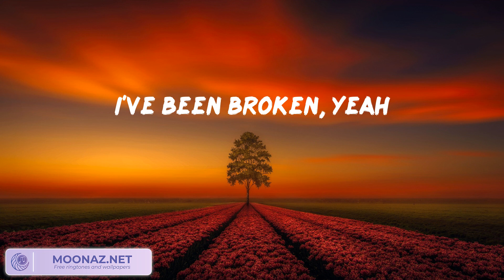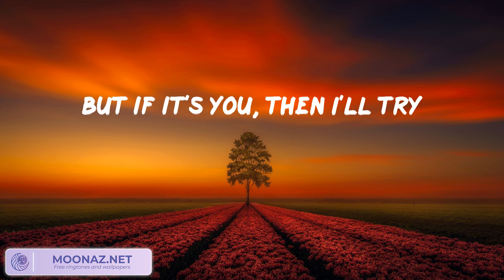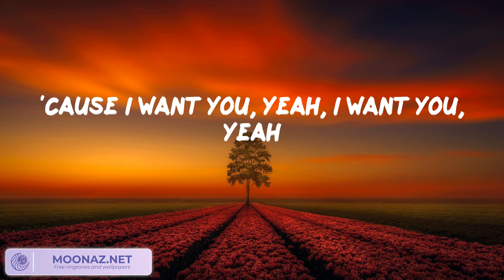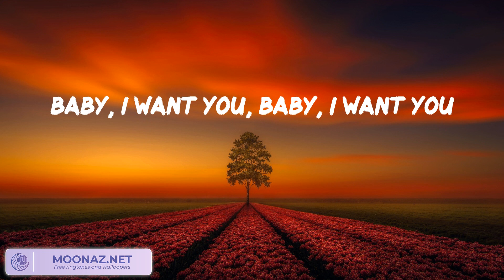Ali Gatie - It's You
It's You Lyrics:
It's you